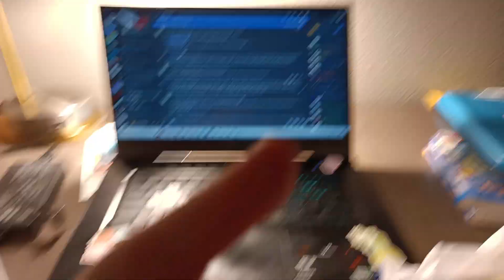Sonic came out of her cage!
she did it!